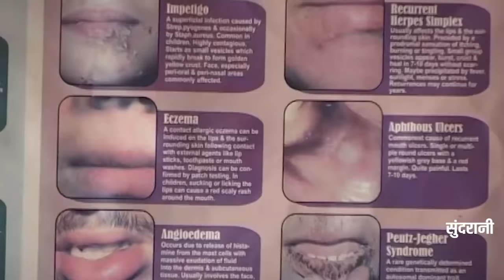CHAHAA DE PAJUN KHARA KHILADE -चहा दे पाजुन खर्रा खिलादे ||Nauvari Cha Nakhara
चहा दे पाजुन खर्रा खिलादे  (Marathi Song - CHAHAA DE PAJUN KHARRA KHILADE - Nauvari Cha Nakhara - Marathi Video Song) - ARVIND SOJ

अलबम  (Album)                                     : नवरी चा नखरा
गीत (SONG)                                            : चहा दे पाजुन खर्रा खिलादे
गीतकार(Lyricist)                                     : सईद अख्तर
गायक  (Singer Male)                             : अरविंद सोज
निर्माता  Producer)                                 : लखी सुंदरानी
दिग्दर्शक  / निर्देशक  (Director)              : मोहन सुन्दरानी
सादरकर्ते  (Presents By)                        : सुन्दरानी व्हिडिओ वर्ल्ड
संगीत लेबल  (Music Label)                   : सुंदरानी म्युझिक (Sundrani Music)
प्रोडक्शन  (Production)                          : सुंदरानी वीडियो वर्ल्ड (Sundrani Video World)
छायाचित्रकार  (Cameraman)                 : बबुन मुखर्जी
साउंड रिकॉर्डिस्ट  (Sound Recordist)     : नीरज वर्मा
संपादक  (Editor)                                     : नीरज वर्मा
कोरियोग्राफर  (Choreographer)             : राजू शर्मा
ग्राफिक्स  (Graphics)                              : सुशील यादव
यूट्यूबर  (YouTuber)                               : दशरथ ठाकरे (राव)

Audio, VCD, DVD & MP3  Format Converter  : नीरज वर्मा रायपुर (छत्तीसगढ़)

भाषा  (Language)                                  : मराठी (Marathi)
शैली  (Genre)                                          : प्रादेशिक (Regional)

Marathi Lokpriya Sangeet- Cover Songs Enjoy Super-hit collection of Marathi Songs , 2019 exclusively on Sundrani Marathi channel